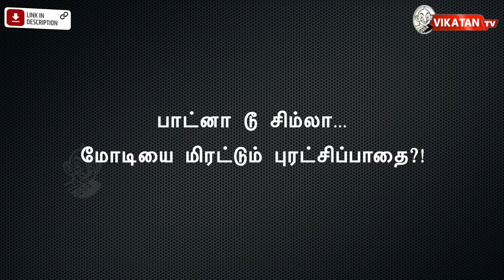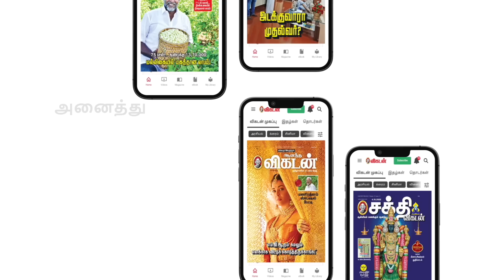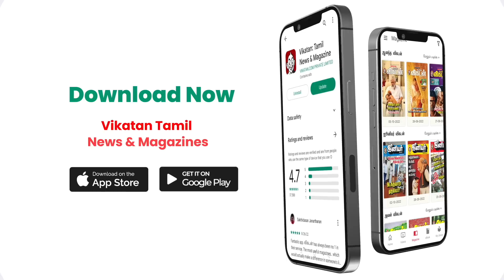பறிபோகிறதா BJP ஆட்சி? MODI-யை மிரட்டும் SIMLA புரட்சிப்பாதை?!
Host : S.T Elangovan
Script :  S.T Elangovan & Varun
Camera : Pugazh
Edit : Sathya
Asst. Channel Head : Hassan Hafeezh
Channel Manager : Kamali kamaraj
Producer : Guna